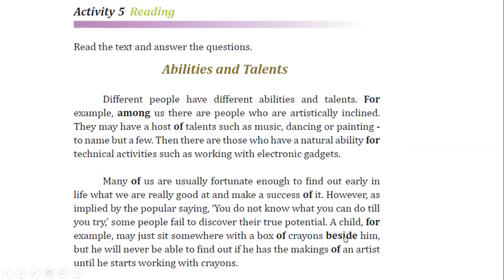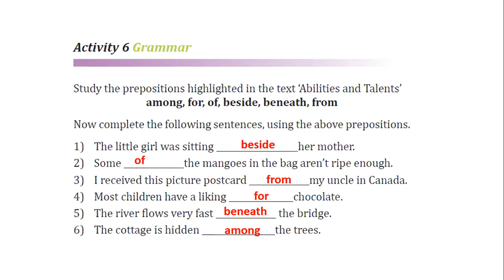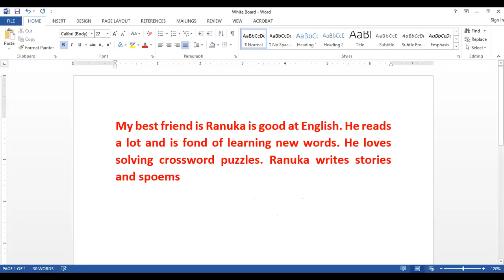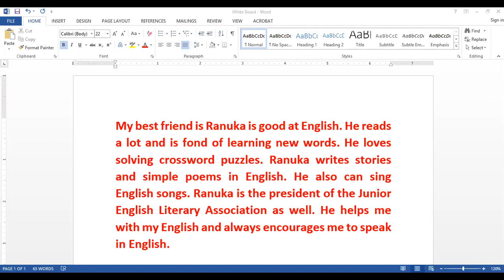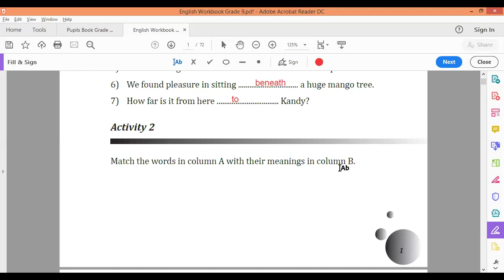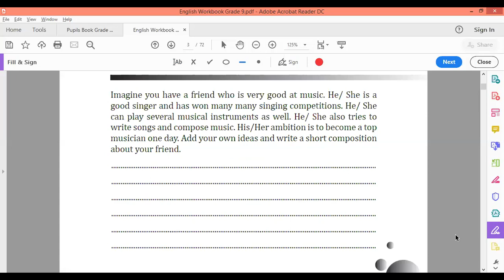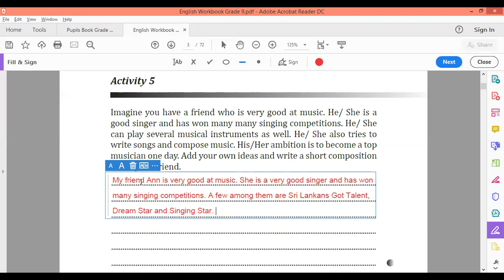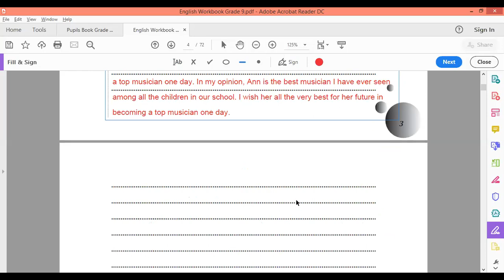Grade 9 - Unit 1 - Part 2 - SL National Syllabus